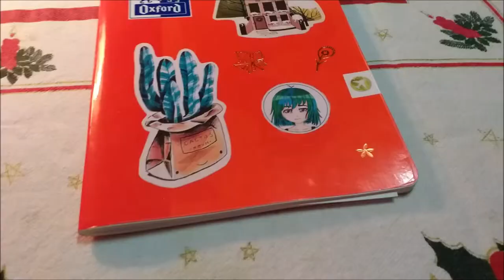VLOGMAS DIA 11 | Ana Teixeira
Espero que tenham gostado nao se esqueçam de subscrever e dar like:)